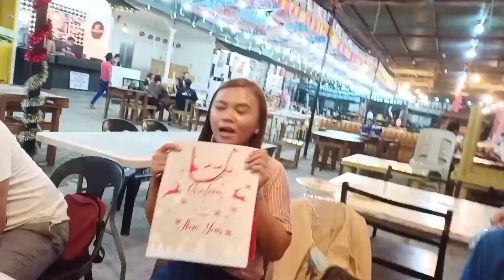TEAM FUN SAYA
Hello papz please help me to

Thank you so much mga ka PAPZ